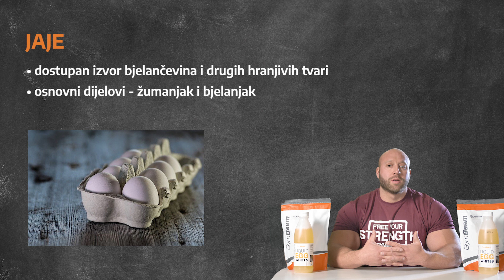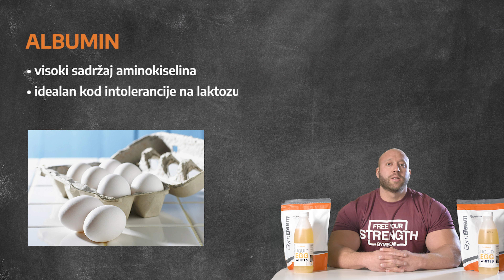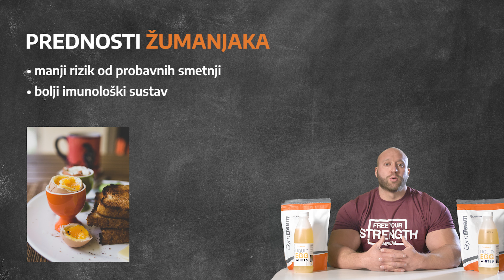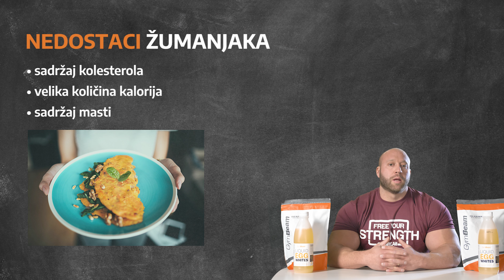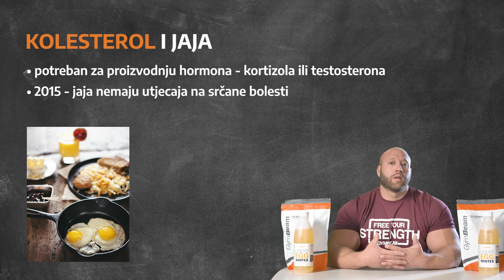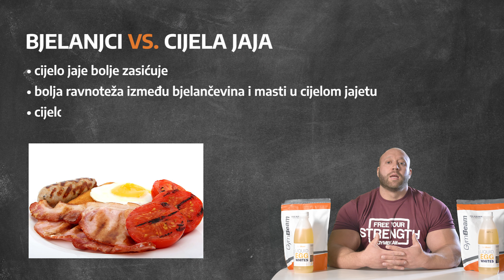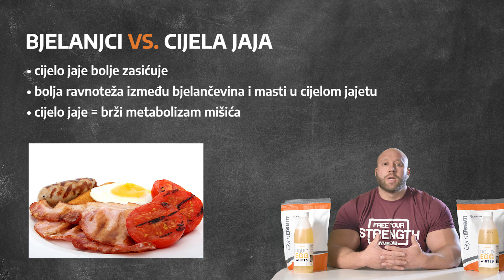Jaja i kolesterol | GymBeam | Fitness Academy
Jaja su bogata mnogim hranjivim tvarima, ali njihova konzumacija ima svoje prednosti i nedostatke. 🍳 Međutim, jesu li nezdrava zbog sadržaja kolesterola? 🥚 Saznajte sve potrebne informacije o jajima, njihovom sastavu i važnosti u prehrani. 😋

Jedete li jaja redovito ili samo povremeno? 👉 Napišite nam u komentarima svoje mišljenje o jajima. Ako vam se video svidio, slobodno ga lajkajte i podijelite. Ne zaboravite se pretplatiti na GymBeam kanal kako ne biste propustili nijedan dio Fitness Academyja.